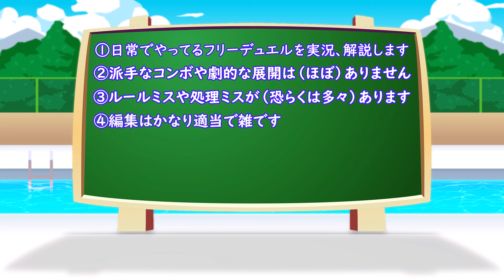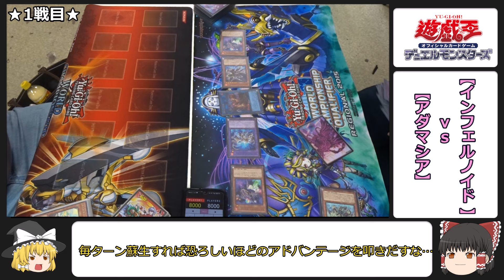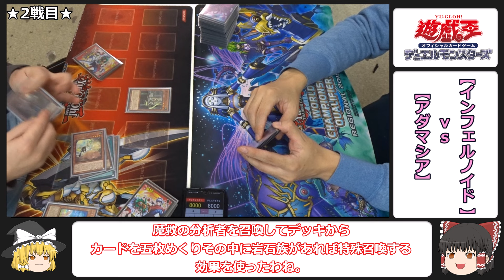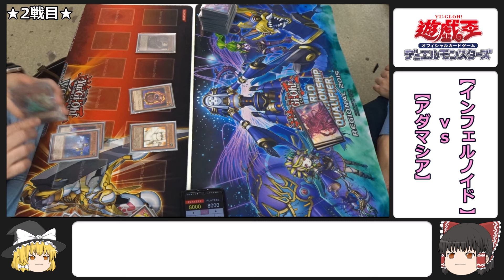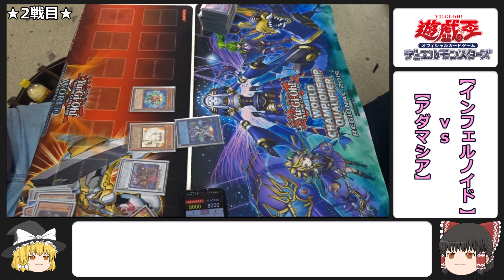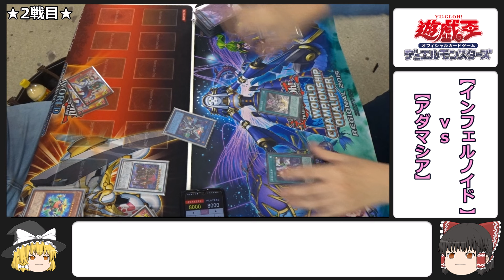【遊戯王ゆっくり解説】※2024年1月新制限対応！『アダマシア』vs『スネークアイインフェルノイド』Part3【対戦動画】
日常でやってる遊戯王フリー対戦動画をゆっくり実況にて解説しています。

左　カオスドラゴンさん（アダマシア）
右　wktkさん（インフェルノイド）